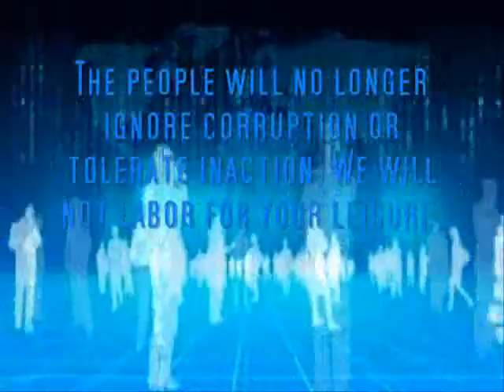Operation Invade Wall Street - A message to the Media